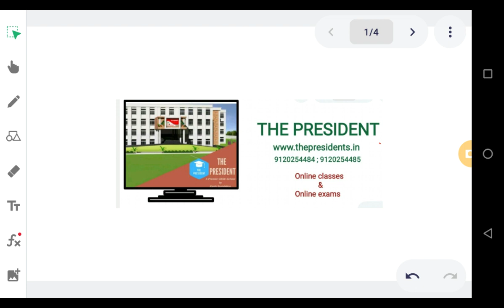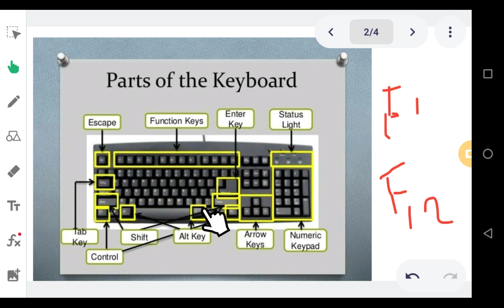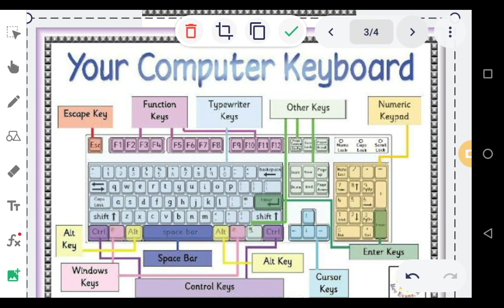Class-Second Computer, Tutorial- keyboard Lecture 3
🗓️ Date- Mon, Jan 31, 2022, Class-2 Comp, Tutorial- keyboard Lecture 3 by Shivesh Pandey sir/mam
Remarks-

🏫 The President
🏷️ A premier CBSE school
📍 Daniyari | Kushinagar

1- Class-2 Comp, Tutorial- keyboard Lecture 3
2- keyboard tutorial computer
3- computer keyboard tutorial
4- computer keyboard tutorial in hindi
5- keyboard in hindi computer
6- computer the keyboard
7- learn computer keyboard
8- teach computer keyboard
9- beginner piano tutorial
10- computer keyboard knowledge
11- more about keyboard
12- easy piano tutorial
13- computer class 1
14- projector keyboard amazon
15- special keys on keyboard